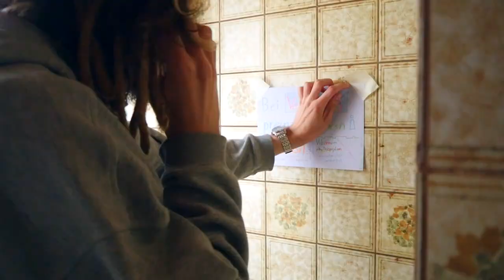Symposion Rückblick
ευχαριστώ